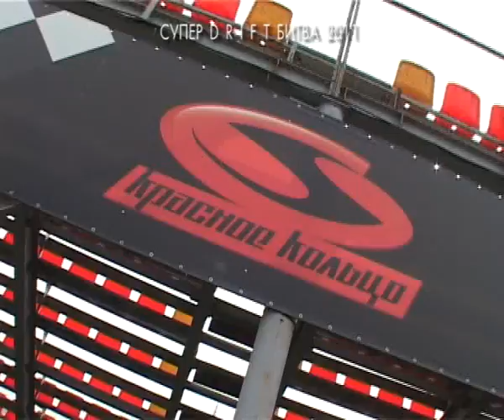Супер Drift Битва 2011 Toysport team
Интервью Романа Рязанова рассказывающего о своей команде и не только.